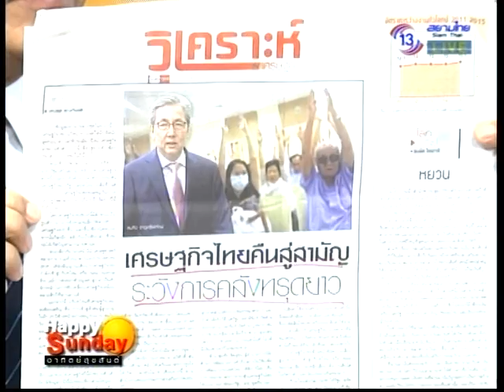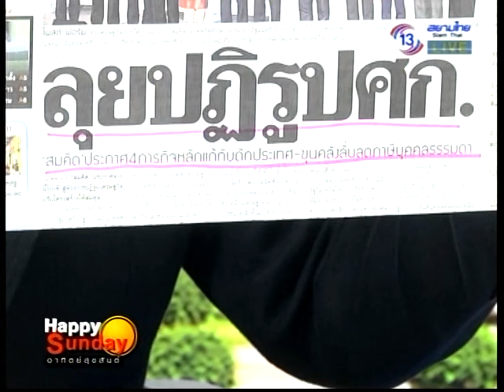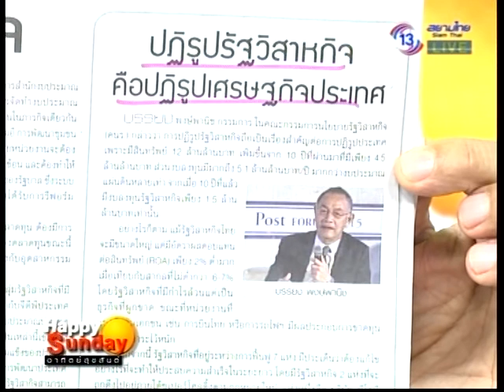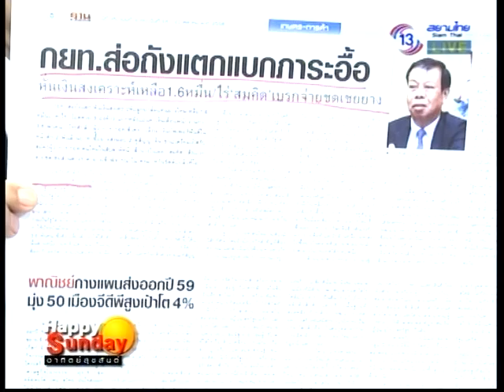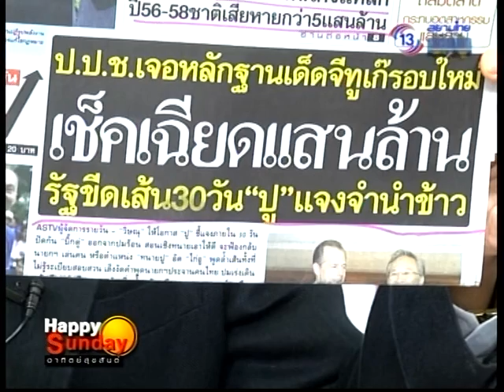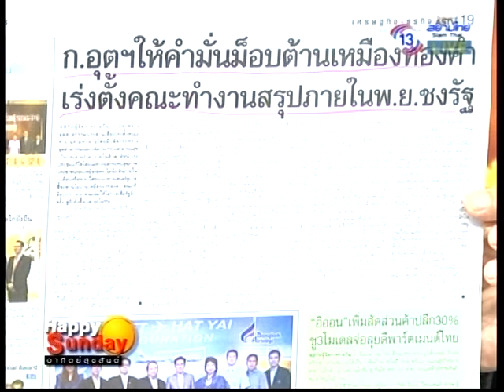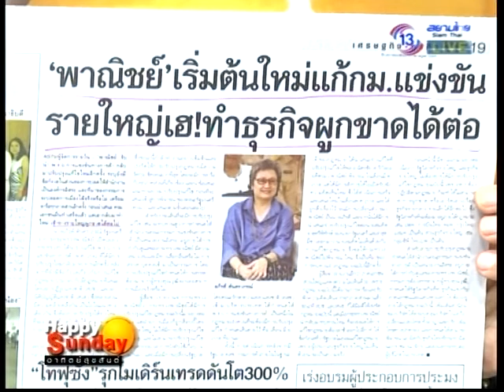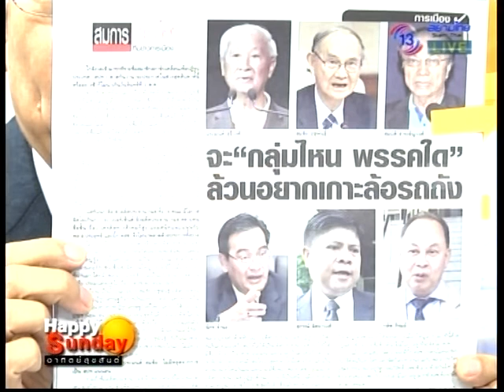Happy Sunday อาทิตย์สุขสันต์ 18 ต.ค. 58